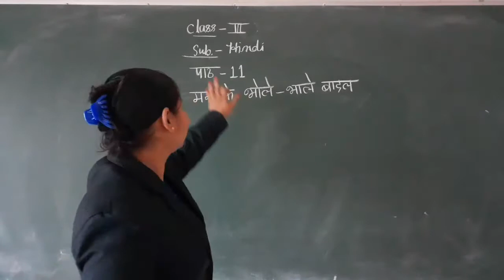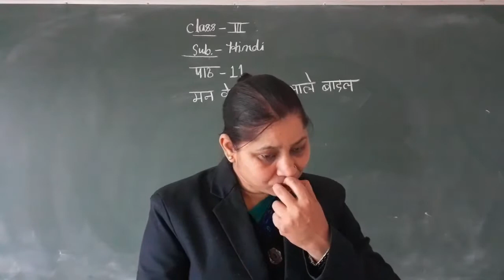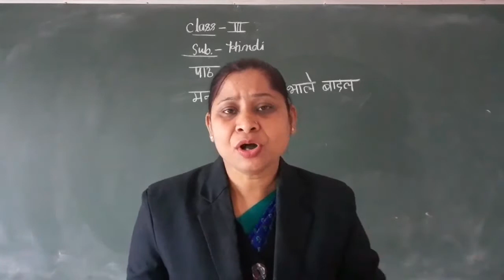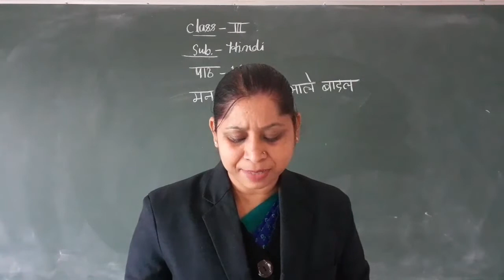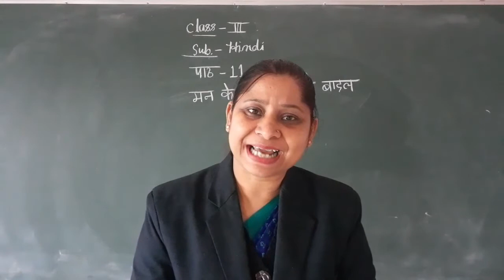7/01/2021 Hindi Class -lllrd